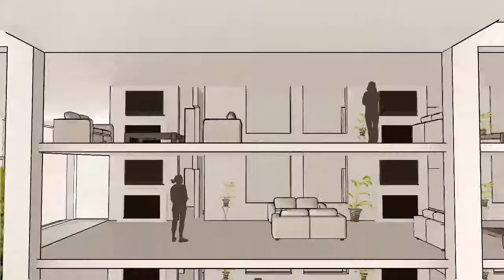Living Climate Change: Design Thinking to Solve the World's Biggest Problem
What will life be like 20 or 30 years from now? That used to be a question for futurists, now global climate change makes it something we all think about. The trouble is that the way we think and talk about our impact on the environment is measured in statistics and abstracts. But there is a more tangible way to imagine what that future will look like...